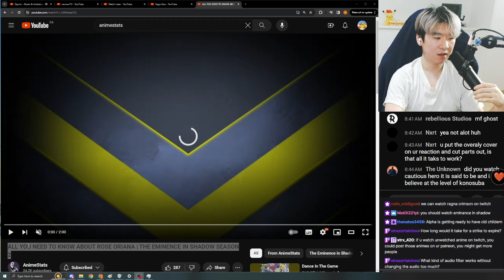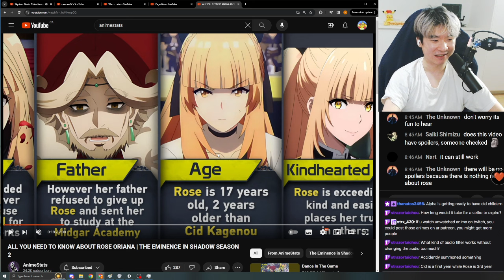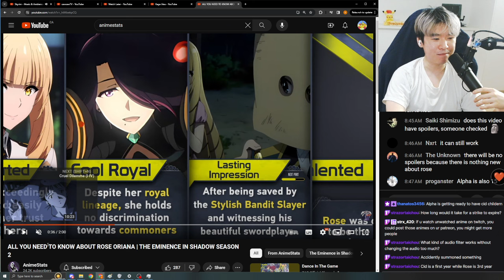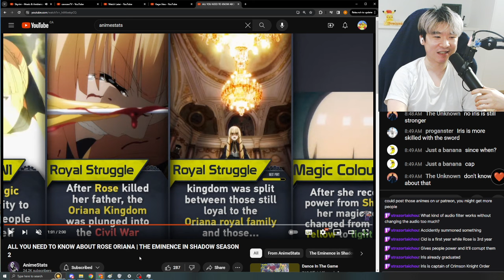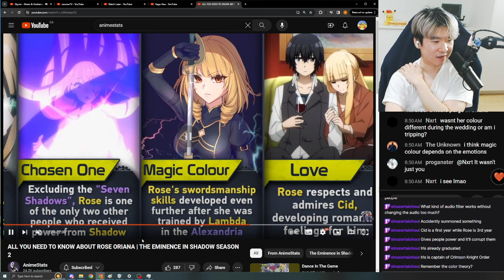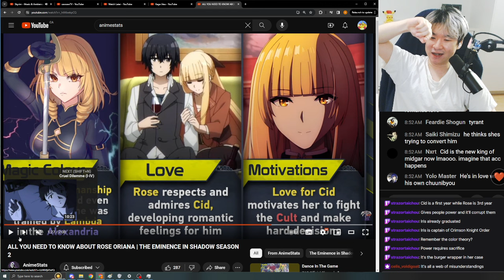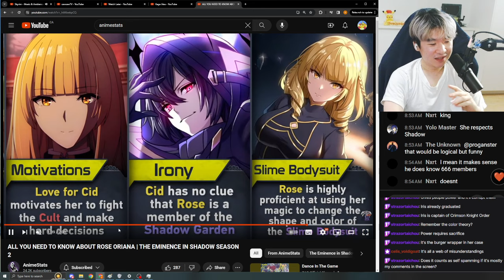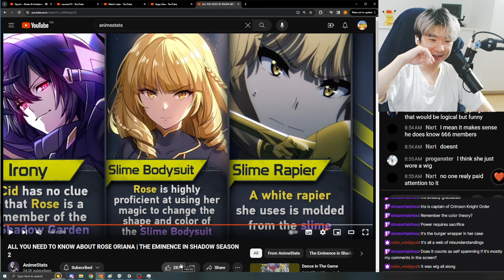Reacting to AnimeStat's ALL YOU NEED TO KNOW ABOUT ROSE ORIANA | THE EMINENCE IN SHADOW SEASON 2